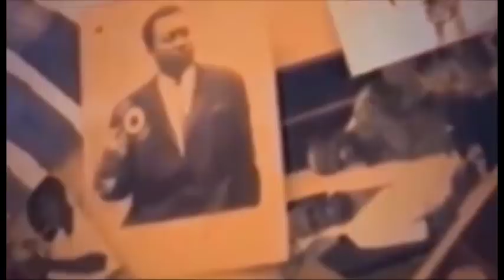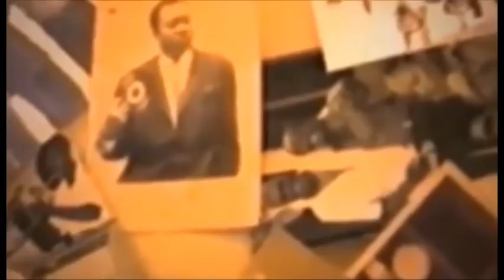RTGA DEMANDE A CARINE MOKONZI ASENGA EXCUSE NA FALLY IPUPA BOYOKA EXCUSE YA CARINE NA KOSEKA MAWA